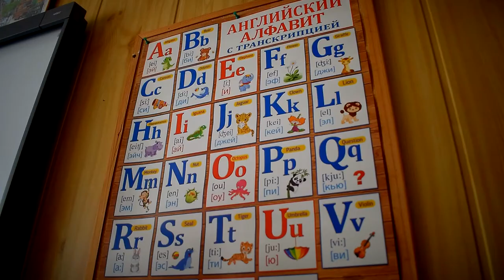В Твери завершается приёмка школ